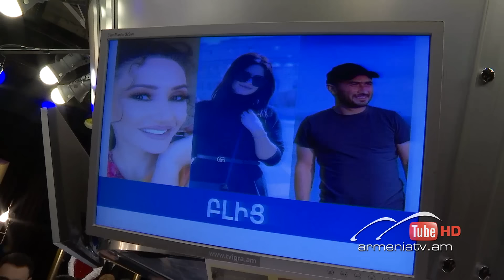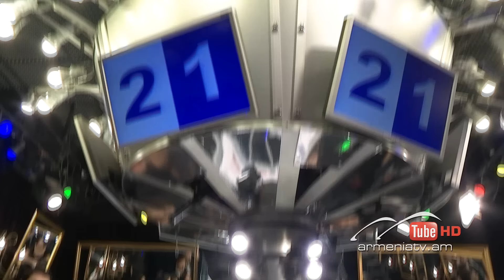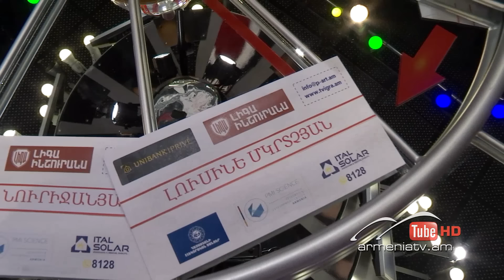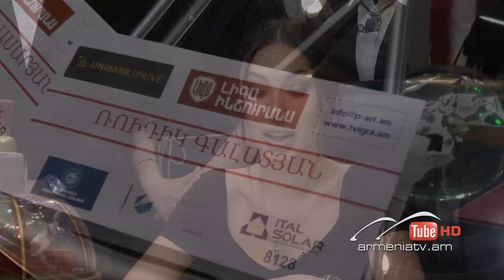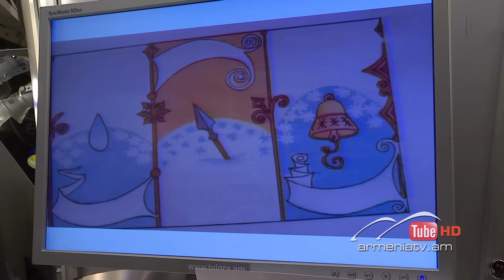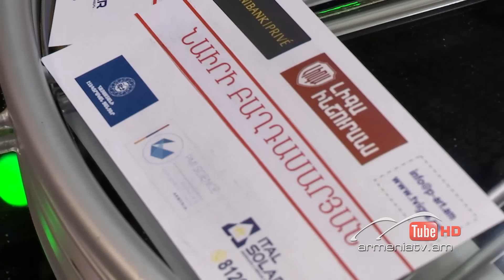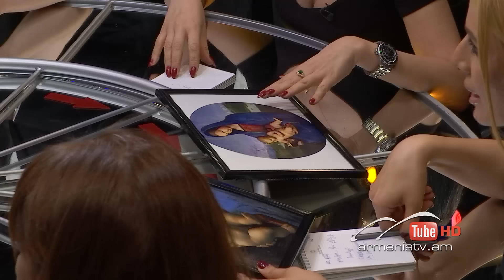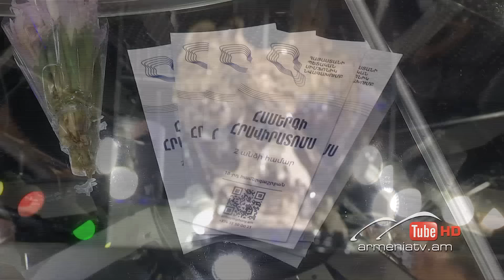Ի՞նչ: Որտե՞ղ: Ե՞րբ: Գարնանային եթերաշրջան - 09․03․2024 / Что? Где? Когда? Армения